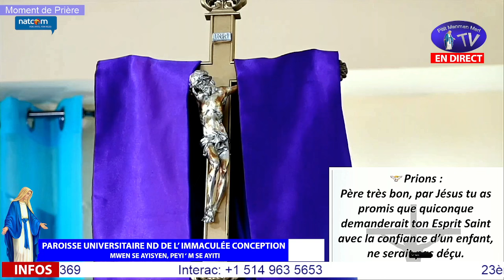Jeudi 7 Mars 2024 - Moment de Prière